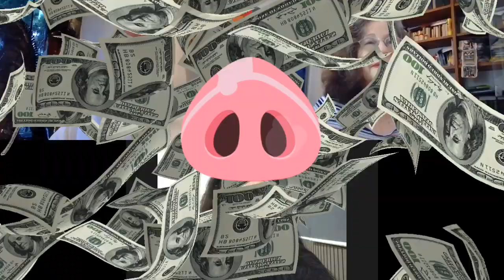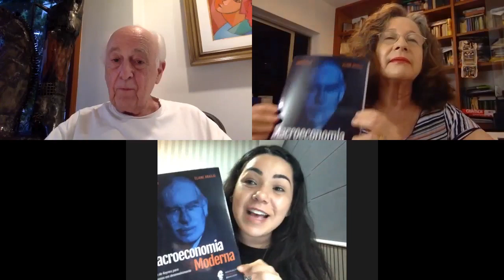TV AKB - Temas de Macroeconomia Moderna “A economia novo-desenvolvimentista” c/ Prof Bresser Pereira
Temas de Macroeconomia Moderna - um programa da TV AKB em parceria com o Grupo de Pesquisa em Financeirização e Desenvolvimento da Universidade Federal Fluminense.

Neste episódio a conversa é das Professoras Eliane Araújo e Carmem Feijó com o Prof. Bresser Pereira, que conta o que é a Economia Novo Desenvolvimentista.